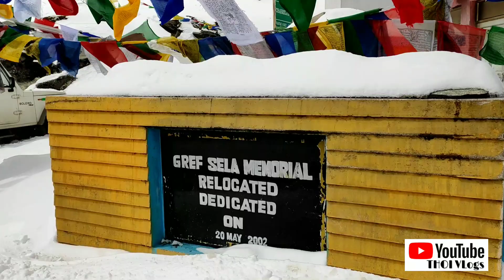GUWAHATI TO TAWANG RIDE EP 3.MARCH DELHI RIDER MEETUP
Motovlogger & Helping peoples 🙏

Rode Wireless Go II
Boya ByM1
Boya Wirelesss MIC
Ring Light+Tripod
Godox soft box
Godox SL60IID Light
Tripod DTR 550 LW
Green Screen Kapda
Tripod(DTR 520 BH) Laptop
​Canon 80D
​Canon Lens 10-18 mm
​Sony A7III
​Sony Lens Sigma 16mm
​Sony Lens Sigma 50mm
​Rode Micro
​Ring Light with Silver Light Stand Lighting Kit Dimmable 42W 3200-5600K